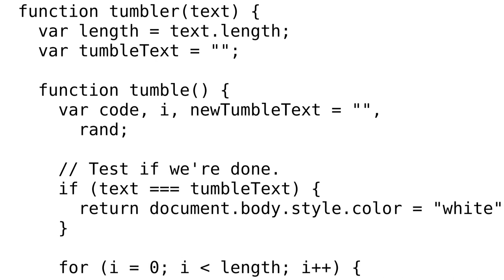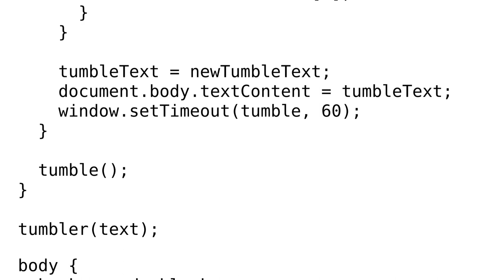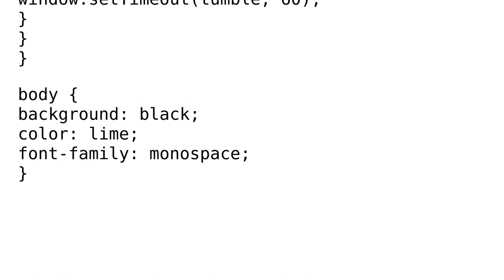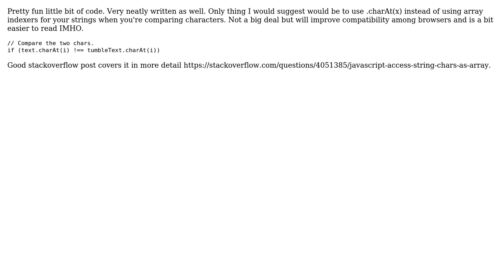Code Review: Text 'guesser' / tumbler like animation (2 Solutions!!)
Code Review: Text 'guesser' / tumbler like animation

With thanks & praise to God, and with thanks to the many people who have made this project possible! | Content (except music & images) licensed under CC BY-SA | Music | Images & others | With thanks to user OffTheBricks user Jonathan user 200_success and the Stack Exchange Network Trademarks are property of their respective owners. You are responsible for your own actions.